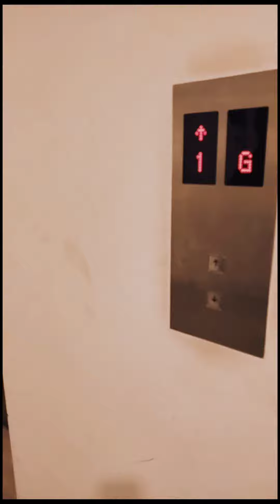Simply Put ; States of Clarity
music Video from new album Simply Put Part 3 .

Gautam Man and Rafiq Miah